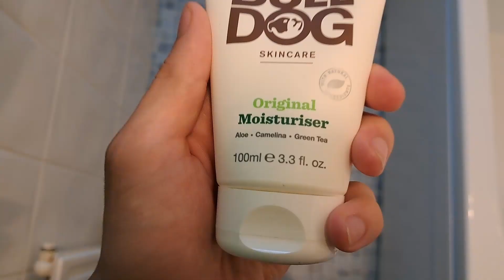How To Get Clear Skin NATURALLY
In this video i will be showing you how i manage to get rid of my acne and get smooth glowing skin. This is without medication and all done naturally.

If you have any personal questions you would like to ask me my Instagram is linked below.